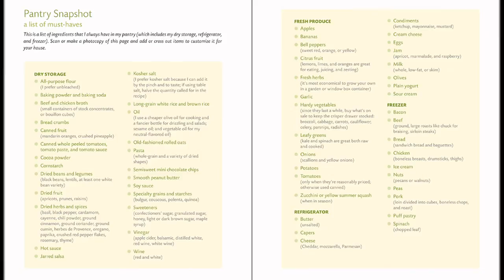Ten Dollar Dinners Book Trailer, by Melissa d'Arabian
Melissa d'Arabian, host of Food Network's Ten Dollar Dinners and season 5 winner of The Next Food Network Star, makes good on the $10 promise of dinner for four in her eagerly awaited debut cookbook. For home cooks who care about what they feed their families and want to stretch their dollars, Melissa is the best guide for putting delicious meals on the table.

With four young girls ages six and under, and a hit show on Food Network, Melissa d'Arabian focuses on savvy budgeting, efficient shopping, and full-flavored cooking. Ten Dollar Dinners has 140 recipes and more than 100 creative, practical tips on great money-savers ("Clear-Your-Pantry Week"); inventive takes on old standby dinners (try her Moroccan Meatloaf); and how to get ingredients to last longer (keep your green onions in a glass of water and they will regrow several times over!). And with a coding system to help you create your own $10 menu, Ten Dollar Dinners celebrates spending with purpose, cooking with love, minimizing time spent in front of the stove, and savoring your homemade meal.

Melissa is a pro at creating satisfying meals that adults and kids alike will enjoy, using everyday ingredients and transforming them into delicious dinners. Her Potato-Bacon Torte (which, at 50 cents a serving, was one of her winning recipes on The Next Food Network Star) shows how basic and inexpensive supermarket ingredients can be turned into an amazingly satisfying dish. Her Roasted Vegetable Tian is a great way to take advantage of deals in the produce aisle. The Four-Step Chicken Piccata offers a plan for getting food on the table in just minutes, using almost anything in the pantry.